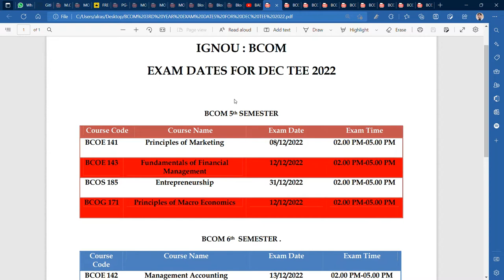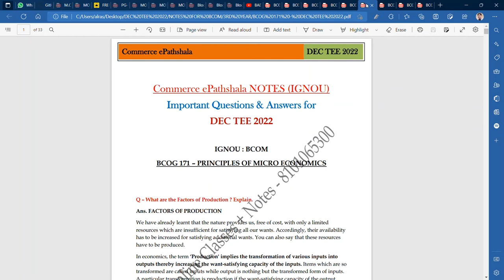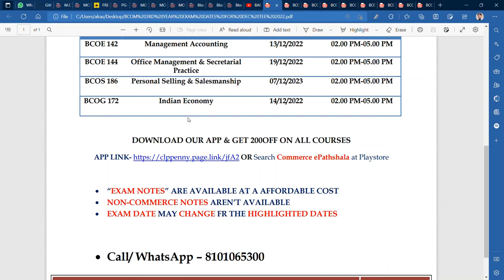IGNOU : BCOM : 3RD YEAR EXAM DATES & "NOTES" FOR DEC TEE 2022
Commerce ePathshala